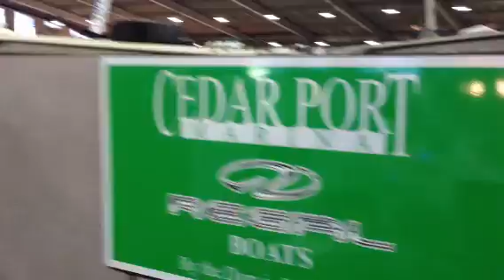Tulsa boat show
Cedar port marina display in Tulsa .